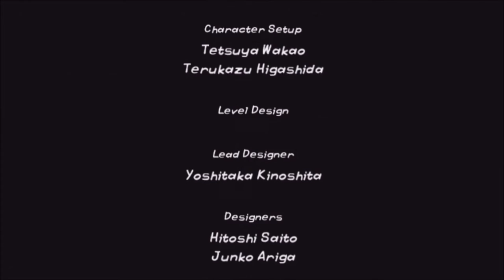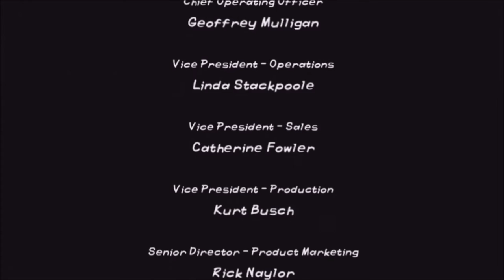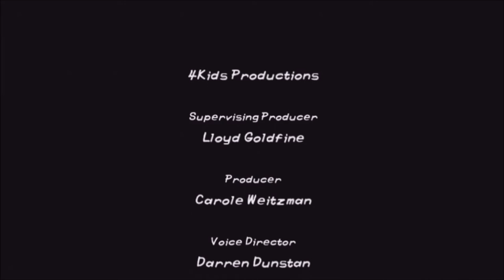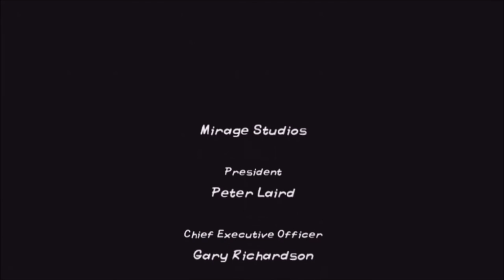TMNT (2004) - 4/4 Ending + Credits ||GAME ARCHIVE